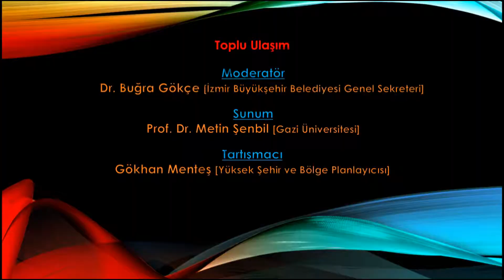YEREL YÖNETİMDE İZMİR MODELİ SEMPOZYUMU- III. OTURUM TOPLU ULAŞIM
Moderatör: Buğra Gökçe [Dr., İzmir Büyükşehir Belediyesi Genel Sekreteri]
Sunum: Metin Şenbil [Prof. Dr., Gazi Üniversitesi]
Tartışmacılar:
Gökhan Menteş [Yüksek Şehir ve Bölge Plancısı]